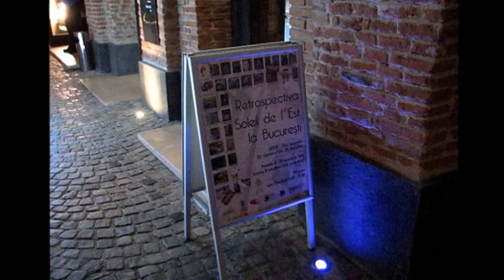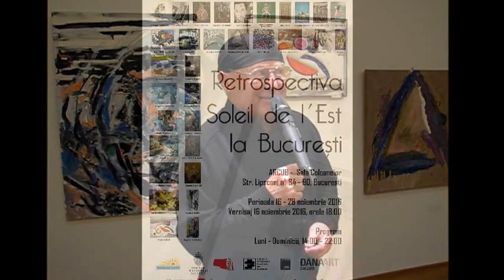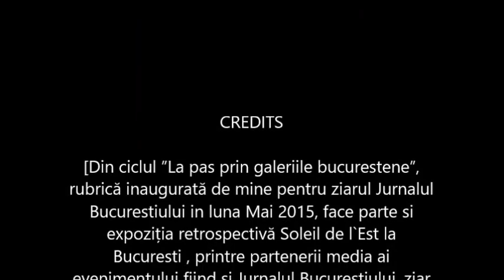Expoziția retrospectivă Soleil de l`Est la Bucuresti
Din ciclul ”La pas prin galeriile bucurestene”, rubrică inaugurată de mine pentru ziarul Jurnalul Bucurestiului in luna Mai 2015, face parte si expoziția retrospectivă Soleil de l`Est la Bucuresti , printre partenerii media ai evenimentului fiind si Jurnalul Bucurestiului, ziar al cărui Senior Editor sunt.
Peste 30 de pictori români participanți la rezidențe artistice în Franța expun la București, în cea mai amplă retrospectivă a prestigioasei asociații culturale Soleil de l`Est.
Vernisajul expoziției a avut loc în data de 16 noiembrie 2016, începând cu ora 18:00, în Sala Coloanelor ARCUB. În deschidere a avut loc si un concert cameral susținut de Sanda și Aurelian-Octav Popa.  Evenimentul a fost prezentat de criticul și istoricul de artă Adrian Silvan IONESCU – directorul Institutului de Istoria artei ”G. Oprescu” din cadrul Academiei Române. Au vorbit si domnul Michel Gavaza, reprezentanțul asociației Soleil de l`Est, domnul Valentin Tănase din partea artistilor.
Expoziția poate fi vizitată în perioada 16 – 28 noiembrie, fiind deschisă publicului de luni până duminică, între orele 14:00 – 22 :00. Intrarea este liberă.

 Film si fotoreportaj de : Claudiu Victor Gheorghiu , artist vizual, istoric; afilieri: membru Asociatia Filiala Artă Plastică Religioasă si Restaurare a UAP : AFAPRR a Uniunea Artiștilor Plastici din România si VISARTA; consilier media si al Comitetului Director al AFAPRR Asociatia Filiala Arta Religioasa si Restaurare a UAP din România; Senior editor al paginii de Cultură a agentiei de presă Intell News si al ziarului Jurnalul Bucurestiului.
Materiale realizate in perioada 16-17 noiembrie 2016.